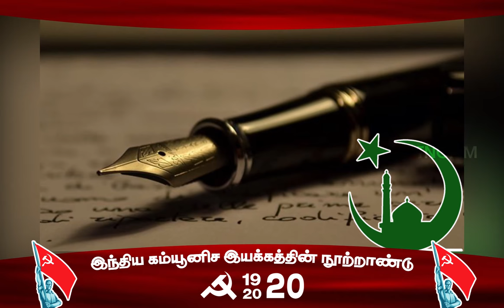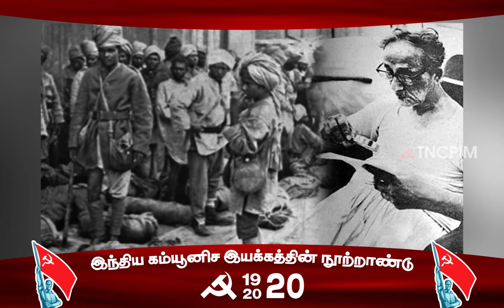இந்திய கம்யூனிஸ்ட் இயக்க முன்னோடிகள்! - முசாபர் அகமது | Muzaffar Ahmed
இந்திய கம்யூனிஸ்ட் இயக்க முன்னோடிகள்! - முசாபர் அகமது